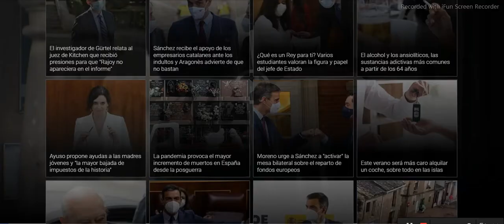Las Consecuencias del Temporal en España,fuertes lluvias,tormentas,granizo